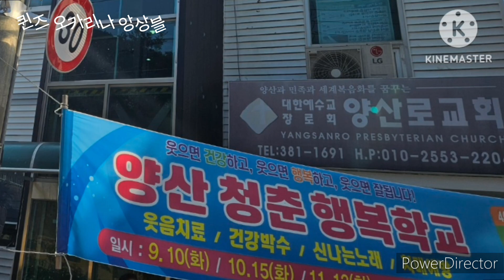트롯메들리 양산로교회행복대학 퀸즈오카리나앙상블연주 하현숙오카리나tv